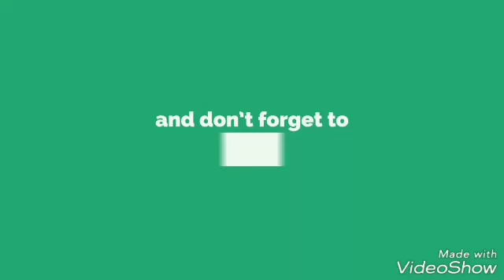AIMIM SUPREMO ASAD UDDIN OWAISI INSPECTION OF AAMAN NAGAR WITH SOHEL QUADRI CARPORETAR CHARMINAR HYD